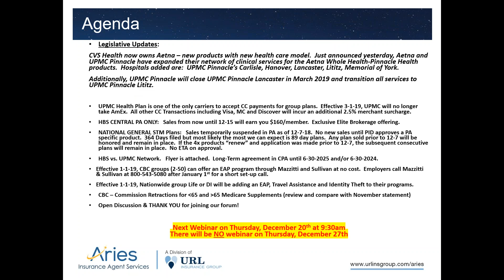Health Care Reform Webinar 12 13 2018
Legislative Updates:
CVS Health now owns Aetna – new products with new health care model.  Just announced yesterday, Aetna and UPMC Pinnacle have expanded their network of clinical services for the Aetna Whole Health-Pinnacle Health products.  Hospitals added are:  UPMC Pinnacle’s Carlisle, Hanover, Lancaster, Lititz, Memorial of York.

Additionally, UPMC Pinnacle will close UPMC Pinnacle Lancaster in March 2019 and transition all services to UPMC Pinnacle Lititz.

UPMC Health Plan is one of the only carriers to accept CC payments for group plans.  Effective 3-1-19, UPMC will no longer take AmEx.  All other CC Transactions including Visa, MC and Discover will incur an additional 2.5% merchant surcharge.

HBS CENTRAL PA ONLY:   Sales from now until 12-15 will earn you $160/member.  Exclusive Elite Brokerage offering.

NATIONAL GENERAL STM Plans:   Sales temporarily suspended in PA as of 12-7-18.  No new sales until PID approves a PA specific product.  364 Days filed but most likely the most we can expect is 89 day plans.  Any plan sold prior to 12-7 will be honored and remain in place.  If the 4x products “renew” and application was made prior to 12-7, the subsequent consecutive plans will remain in place.  No ETA on approval.

HBS vs. UPMC Network.   Flyer is attached.  Long-Term agreement in CPA until 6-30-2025 and/or 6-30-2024.

Effective 1-1-19, CBC groups (2-50) can offer an EAP program through Mazzitti and Sullivan at no cost.

Effective 1-1-19, Nationwide group Life or DI will be adding an EAP, Travel Assistance and Identity Theft to their programs.
CBC – Commission Retractions for +65 and -65 Medicare Supplements (review and compare with November statement)
Open Discussion & THANK YOU for joining our forum!